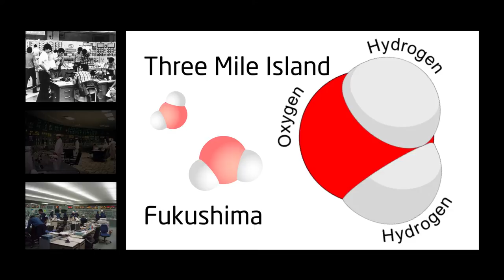0h30m48s16f 2 Accidents - Three Mile Island, Fukushima - Better Coolant than H2O Water TR2016a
These 2 accidents illustrate the need for a coolant which is more chemically stable than H2O.